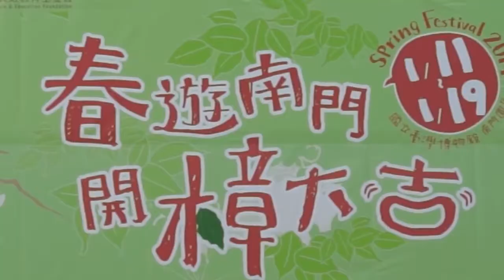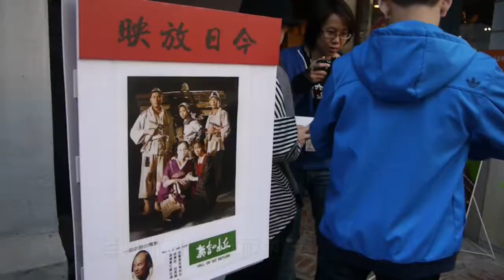「春遊南門●開樟大吉」花絮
臺博館南門園區於102年11月30正式對外開放參觀，歡慶臺北樟腦廠歷經古蹟修復、活化再利用成為公共場域，以一產業史博物館的風貌與大眾見面；並舉辦「春遊南門●開樟大吉」系列活動。邀請群眾參與且深入城境之南、樟腦之最的樟腦產業光景，透過市集活動、諸羅山劇團表演、膠捲電影放映等等活動，使南門園區絡繹不絕。